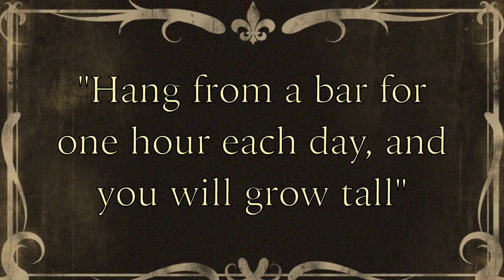Tall Tales 101: The Growth Spurt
Want to grow tall? Follow this quick and easy step!